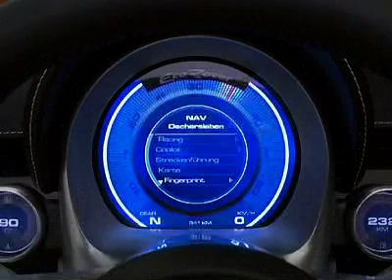Volkswagen EcoRacer in Detail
- Tight Proportions: The styling of the bodywork, with its new sports-car front end, LED headlamp and rear-light systems, tight proportions and powerful lines, demonstrates that even very economical cars can rivet attention wherever they appear. The bodywork of the EcoRacer is 3.77 metres long, 1.74 metres wide, and only 1.21 meters high. The wheelbase of the specially developed 17 alloy rims is 2.48 metres. The font and rear overhang is extremely short.

Fully functional: The prototype is anything but a show-room mock-up. It can be driven without restrictions, and is intended to serve as a technology test-bed. And the EcoRacer is also a versatile all-rounder: As soon as a door is opened, the roof wing above it swings up, giving optimal access. The entire T-bar roof is removable. Even the rear hatch can be removed. And, last but not least, the frame of the windscreen can be exchanged for a module with a short, racing windshield. This makes the EcoRacer, firstly, a coupé, secondly, a roadster and, thirdly, a speedster.

CFP bodywork: As the mainstay of the EcoRacer, a carbon-fibre (CFP = carbon-fibre reinforced plastic) bodywork was developed that was both light and stiff. Structurally, it is a CFP polycoque (the safety structure embraces room for two persons) with roll bar, CFP crash elements and a CFP skin. The main parts of the polycoque are a chassis pan, two side members and the dashboard. The crash elements in the front area are the CFP crash absorber and an aluminium bumper cross-member. A further CFP module carries the engine and rear axle. The vehicle f loor with integrated diffuser is also made of CFP.